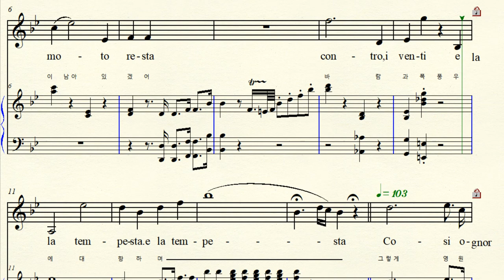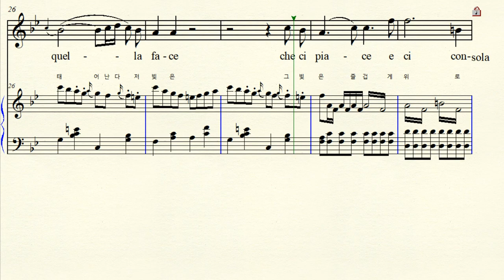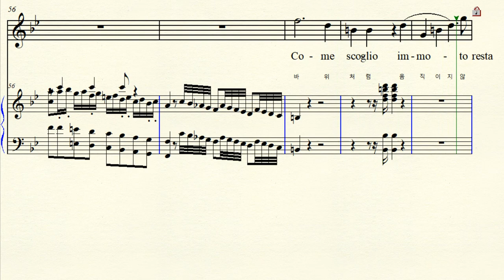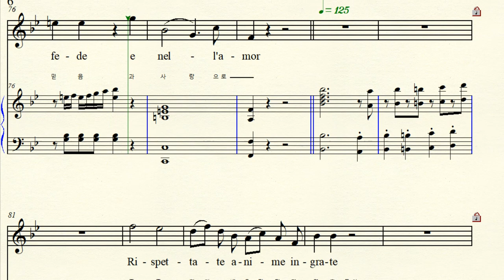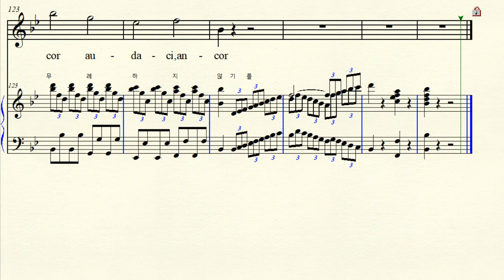6-46 Come scoglio immoto resta 바위처럼 흔들림 없이 남으리 Mozart 모차르트 Original Bb major 내림나장조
Opera 'Cosi Fan Tutte' KV.488  1790년 꼬지 판 뚜떼 (여자는 다 그래)
Come scoglio immoto resta  바위 처럼 흔들림 없이 남아 있으리
 Fiordiligi Aria  피오르딜리지 아리아   Original Bb major 내림나장조 악보 가사해석